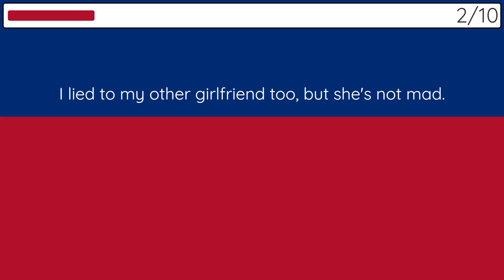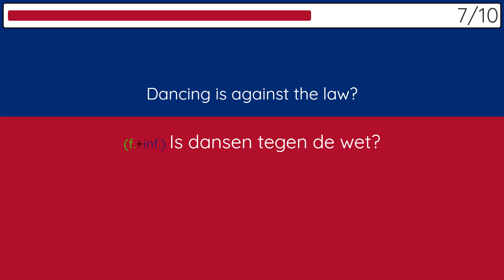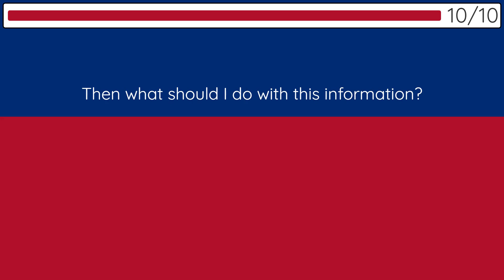Learn Dutch phrases - 88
This is one of the videos in the playlist to improve your Dutch listening, speaking and reading skills. You can also improve your writing skills by having a notebook with you and writing the sentences. In addition, if you want to see Dutch-to-English phrases for reverse practice, we will be creating another playlist. Check our channel to see if it's already there.
Hope it helps you reach your goals quickly.